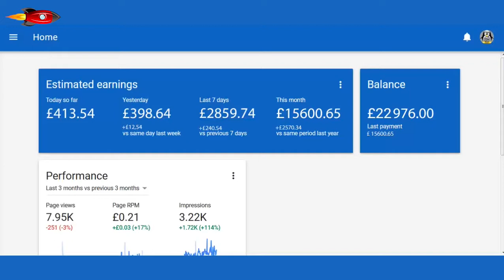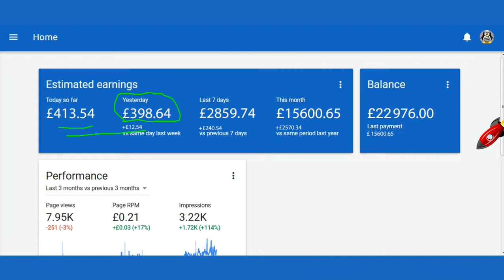My estimated earnings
Today so far: £413.53. It is not so bad for daily income.